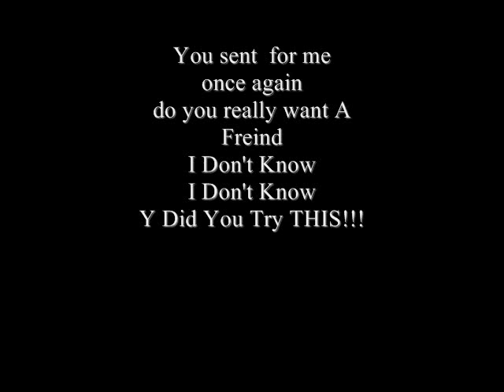ROTTIE!!! - ( WAR PATH PT 2) ** THUNDER FINAL SLEW!!** 2011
Clash Between Has Ended!!! With Rottweiler vs Deavious Slew!!!  FINSIH!!!

INJOY! ,. He Sent TWO NOW HAS ROTTZ!!